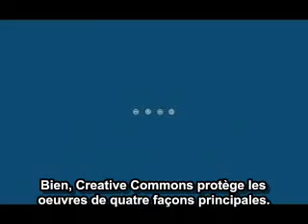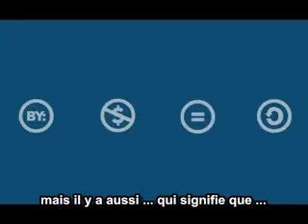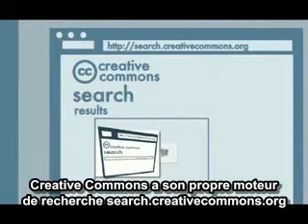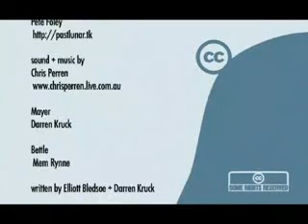framasoft Animation ou les Creative Commons expliquées à ma fille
Createur :
# Pete Foley et Chris Perren de CC Australie pour avoir conçus et réalisés l'animation !
# François Schnell pour le travail de traduction, de sous-titrage et la mise au format Matroska

Creative Commons (CC) est une organisation à but non lucratif dont le but est de proposer une alternative légale aux personnes ne souhaitant pas protéger leurs œuvres en utilisant les droits de propriété intellectuelle standards de leur pays, jugés trop restrictifs. L'organisation a créé plusieurs licences, connues sous le nom de licences Creative Commons. Ces licences, selon leur choix, restreignent seulement quelques droits (ou aucun) des travaux, le droit d'auteur (copyright) étant plus restrictif.

Six possibilités combinées autour de quatre pôles définissent les différents usages :
* Cc-by new.svg Attribution : signature de l'auteur initial (ce choix est obligatoire en droit français) (sigle : BY)
* Cc-nc.svg Non Commercial : interdiction de tirer un profit commercial de l'œuvre sans autorisation de l'auteur (sigle : NC)
* Cc-nd.svg No derivative works : impossibilité d'intégrer tout ou partie dans une œuvre composite ; l'échantillonnage (sampling), par exemple, devenant impossible (sigle : ND)
* Cc-sa.svg Share alike : partage à l'identique, avec obligation de rediffuser selon la même licence ou une licence similaire (version ultérieure ou localisée) (sigle : SA)

L'objectif recherché est d'encourager de manière simple et licite la circulation des œuvres, l'échange et la créativité. Creative Commons s'adresse ainsi aux auteurs qui préfèrent partager leur travail et enrichir le patrimoine commun (les Commons) de la culture et de l'information accessible librement. L'œuvre peut ainsi évoluer tout au long de sa diffusion.

Les personnes souhaitant autoriser la communication au public de leur œuvre uniquement contre une rémunération devront retenir le système général du droit d'auteur et non les licences Creative Commons.

Toute personne qui a créé une œuvre (texte, musique, vidéo, site Web, photographie, etc.) et qui a la capacité de signer un contrat portant sur cette œuvre peut utiliser l'un des contrats Creative Commons. A contrario il n'est pas possible d'utiliser un contrat Creative Commons pour une œuvre sur laquelle on ne dispose pas de l'ensemble des droits.

Vous êtes libres :
*de reproduire, distribuer et communiquer cette création au public
* de modifier cette création
*Selon les conditions suivantes :
*Paternité — Vous devez citer le nom de l'auteur original de la manière indiquée par l'auteur de l'oeuvre ou le titulaire des droits qui vous confère cette autorisation (mais pas d'une manière qui suggérerait qu'ils vous soutiennent ou approuvent votre utilisation de l'oeuvre).
*Partage des Conditions Initiales à l'Identique — Si vous modifiez, transformez ou adaptez cette création, vous n'avez le droit de distribuer la création qui en résulte que sous un contrat identique à celui-ci.